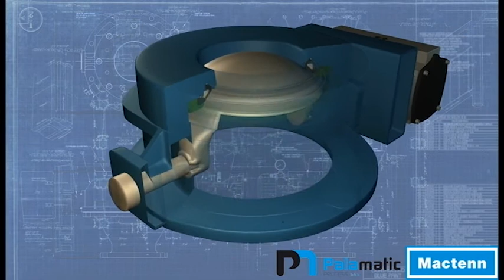The Inflatek® Valve - Inflatable seal | Palamatic Process Inc.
The Inflatek® valve provides long life and reliability when handling hot and abrasive materials.  The unique inflatable seal traps abrasive particles on closing preventing their movement under the effect of the pressure differential. This action ensures wear resistance from particles, operating reliability and valve performance.